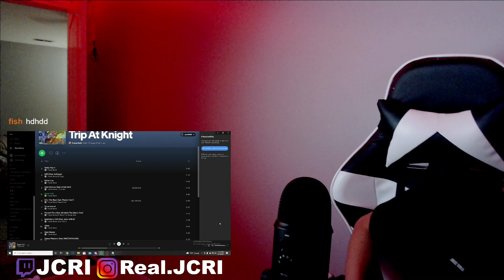LIVE REACTION to Trippie Redd – Super Cell (Official Audio)